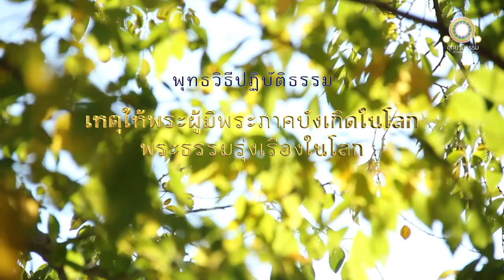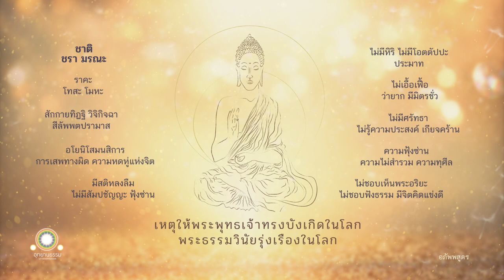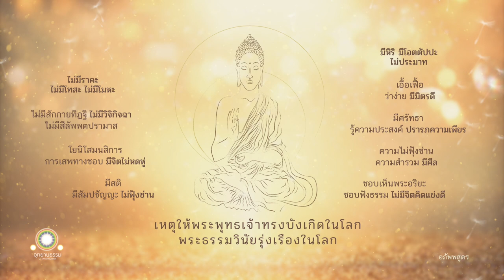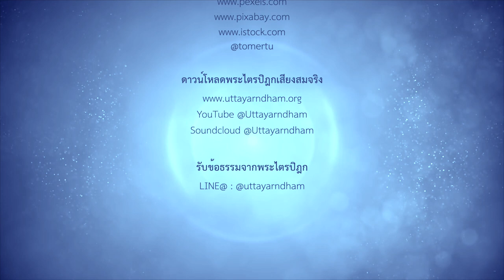เหตุให้พระพุทธเจ้าทรงบังเกิดในโลก | อภัพพสูตร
สัปดาห์วิสาขบูชา ๒๕๖๕
๑๐ พฤษภาคม ๒๕๖๕
วันที่ ๑ ภาคเช้า

เหตุให้พระพุทธเจ้าทรงบังเกิดในโลก
อภัพพสูตร

ดูกรภิกษุทั้งหลาย ธรรม ๓ ประการนี้ ไม่พึงมีในโลก พระตถาคตอรหันตสัมมาสัมพุทธเจ้าไม่พึงบังเกิดในโลก ธรรมวินัยที่พระตถาคตทรงประกาศไว้แล้ว ไม่พึงรุ่งเรืองในโลก

๓ ประการเป็นไฉน คือ

ชาติ ๑ ชรา ๑ มรณะ ๑

ธรรมทั้ง ๓ ประการนี้แล ไม่พึงมีในโลก พระตถาคตอรหันตสัมมาสัมพุทธเจ้าไม่พึงบังเกิดในโลก ธรรมวินัยอันพระตถาคตทรงประกาศไว้แล้วไม่พึงรุ่งเรืองในโลก

ก็เพราะธรรม๓ ประการนี้มีอยู่ในโลก ฉะนั้น พระตถาคตอรหันตสัมมาสัมพุทธเจ้าจึงบังเกิดในโลก ธรรมวินัยที่พระตถาคตทรงประกาศไว้จึงรุ่งเรืองในโลก

ดูกรภิกษุทั้งหลาย บุคคลละธรรม ๓ ประการแล้ว จึงอาจละชาติ ชรา มรณะได้

๓ ประการเป็นไฉน คือ

ราคะ ๑ โทสะ ๑ โมหะ ๑

บุคคลละธรรม ๓ ประการแล้ว จึงอาจละราคะ โทสะ โมหะได้

ธรรม ๓ ประการเป็นไฉน คือ

สักกายทิฏฐิ ๑ วิจิกิจฉา ๑ สีลัพพตปรามาส ๑

บุคคลละธรรม ๓ ประการแล้ว จึงอาจละสักกายทิฏฐิ วิจิกิจฉา สีลัพพตปรามาสได้

๓ ประการเป็นไฉน คือ

การกระทำไว้ในใจโดยอุบายไม่แยบคาย ๑ การเสพทางผิด ๑ ความหดหู่แห่งจิต ๑

บุคคลละธรรม ๓ ประการแล้ว จึงอาจละการกระทำไว้ในใจโดยอุบายไม่แยบคาย การเสพทางผิด ความหดหู่แห่งจิตได้

๓ ประการเป็นไฉน คือ

ความเป็นผู้มีสติหลงลืม ๑ ความไม่มีสัมปชัญญะ ๑ ความฟุ้งซ่านแห่งจิต ๑

บุคคลละธรรม ๓ ประการแล้ว จึงอาจละความเป็นผู้มีสติหลงลืม ความไม่มีสัมปชัญญะ ความฟุ้งซ่านแห่งจิตได้

๓ ประการเป็นไฉน คือ

ความเป็นผู้ไม่ใคร่เห็นพระอริยะ ๑ ความเป็นผู้ไม่ใคร่ฟังธรรมของพระอริยะ ๑ ความเป็นผู้มีจิตคิดแข่งดี ๑

บุคคลละธรรม ๓ ประการแล้ว จึงอาจละความเป็นผู้ไม่ใคร่เห็นพระอริยะ ความเป็นผู้ไม่ใคร่ฟังธรรมของพระอริยะ ความเป็นผู้มีจิตคิดแข่งดีได้

๓ ประการเป็นไฉน คือ

ความฟุ้งซ่าน ๑ ความไม่สำรวม ๑ ความเป็นผู้ทุศีล ๑

บุคคลละธรรม ๓ ประการแล้ว จึงอาจละความฟุ้งซ่าน ความไม่สำรวม ความเป็นผู้ทุศีลได้

๓ ประการเป็นไฉน คือ

ความเป็นผู้ไม่มีศรัทธา ๑ ความเป็นผู้ไม่รู้ความประสงค์ ๑ ความเกียจคร้าน ๑

บุคคลละธรรม ๓ ประการแล้ว จึงอาจละความเป็นผู้ไม่มีศรัทธา ความเป็นผู้ไม่รู้ความประสงค์ ความเกียจคร้านได้

๓ ประการเป็นไฉน คือ

ความเป็นผู้ไม่เอื้อเฟื้อ ๑ ความเป็นผู้ว่ายาก ๑ ความเป็นผู้มีมิตรชั่ว ๑

บุคคลละธรรม ๓ ประการแล้ว จึงอาจละความเป็นผู้ไม่เอื้อเฟื้อ ความเป็นผู้ว่ายาก ความเป็นผู้มีมิตรชั่วได้

๓ ประการเป็นไฉน คือ

ความเป็นผู้ไม่มีความละอาย ๑ ความเป็นผู้ไม่มีความเกรงกลัว ๑ ความประมาท ๑

บุคคลผู้มีความละอาย มีความเกรงกลัว ไม่ประมาทอยู่ ก็อาจละความเป็นผู้ไม่เอื้อเฟื้อ ความเป็นผู้ว่ายาก ความเป็นผู้มีมิตรชั่วได้

บุคคลเป็นผู้มีมิตรดี ก็อาจละความเป็นผู้ไม่มีศรัทธา ความเป็นผู้ไม่รู้ความประสงค์ ความเกียจคร้านได้

บุคคลเป็นผู้ปรารภความเพียร ก็อาจละความเป็นผู้ฟุ้งซ่าน ความไม่สำรวม ความเป็นผู้ทุศีลได้

บุคคลเป็นผู้มีศีล ก็อาจละความเป็นผู้ไม่ใคร่เห็นพระอริยะ ความเป็นผู้ไม่ใคร่ฟังธรรมของพระอริยะ ความเป็นผู้มีจิตคิดแข่งดีได้

บุคคลเป็นผู้มีจิตไม่คิดแข่งดี ก็อาจละความเป็นผู้มีสติหลงลืม ความไม่มีสัมปชัญญะ ความฟุ้งซ่านแห่งจิตได้

บุคคลเป็นผู้มีจิตอันไม่ฟุ้งซ่าน ก็อาจละการกระทำไว้ในใจโดยอุบายอันไม่แยบคาย การเสพทางผิด ความหดหู่แห่งจิตได้

บุคคลเป็นผู้มีจิตไม่หดหู่ก็อาจละสักกายทิฏฐิ วิจิกิจฉา สีลัพพตปรามาสได้

บุคคลเป็นผู้ไม่มีวิจิกิจฉาก็อาจละราคะ โทสะ โมหะได้

บุคคลละราคะ โทสะ โมหะแล้ว ก็อาจละชาติชรา มรณะได้